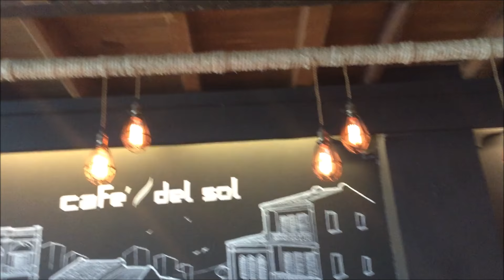Last day in Phuket!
Almost cried going to our fav vegan restaurant for the last time but I know there will be so much more vegan food (and people) in Chiang Mai! We leave tomorrow at 8pm. We also only just realized we would be there for the Thai fruit fest!! So excited to make new friends :)